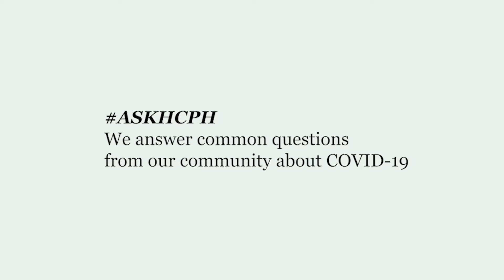AskHCPH_I plan to travel soon, are there any special COVID–19 requirements-